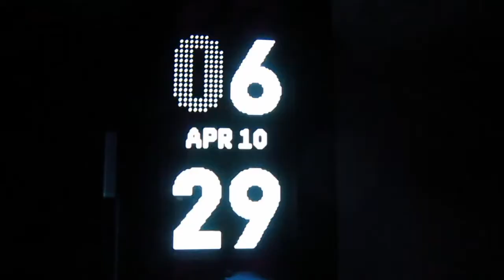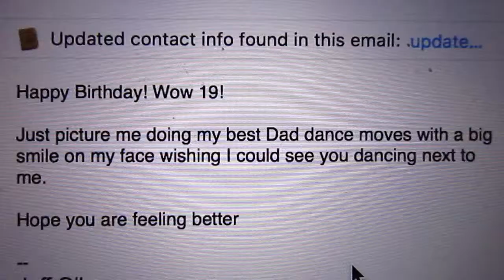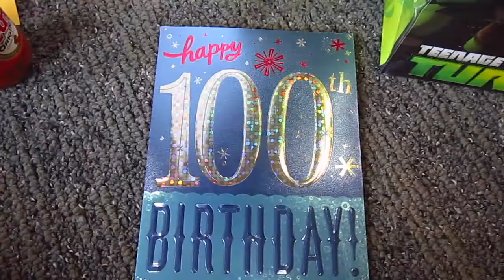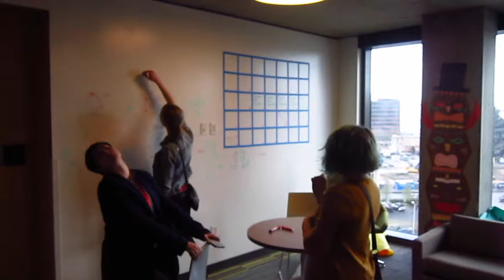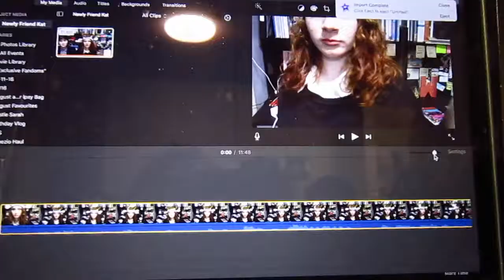My 19th Birthday || RealLife Kat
It was my birthday yesterday and I vlogged it (but was way too tired to post yesterday)